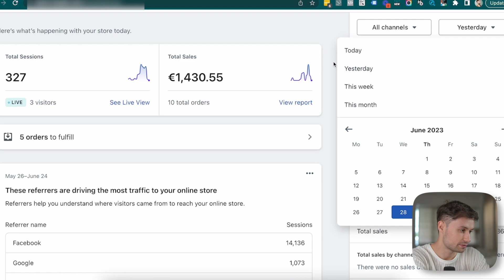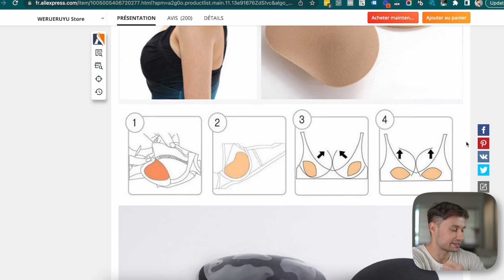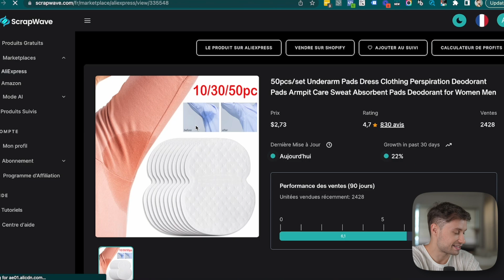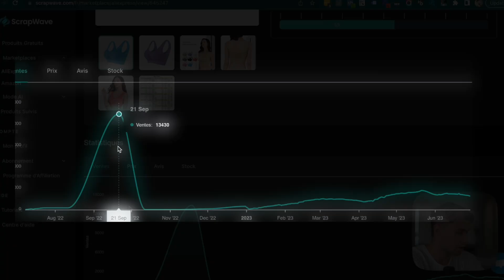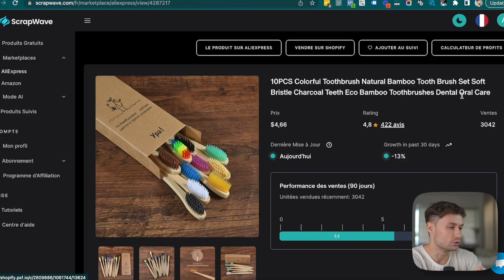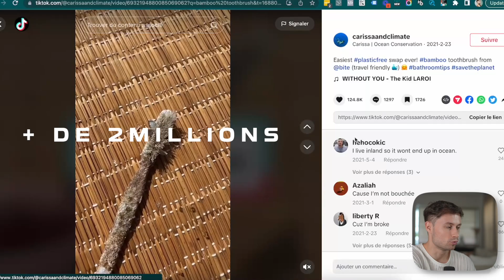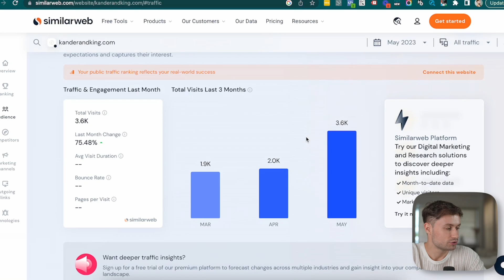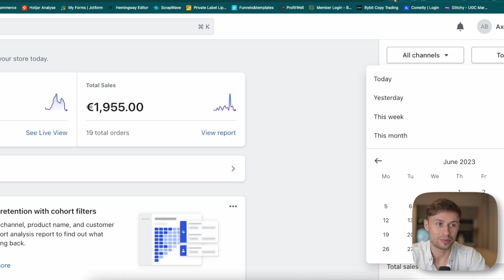Je Trouve Un Produit À +40,000€ En Moins De 10 Minutes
Dans cette nouvelle vidéo, je vais vous dévoiler un produit dropshipping gagnant qui m'a permis de générer + de 40 000€ en moins de 10 minutes !

Beaucoup de personnes se demandent : Comment trouver un produit gagnant en dropshipping ?

C'est pour cela, que dans cette vidéo, je vais te montrer 3 stratégies différentes pour trouver un produit gagnant en dropshipping / ecommerce.

Ces stratégies sont hypers efficaces pour trouver un produit gagnant en dropshipping / ecommerce.

Une fois que l'on a trouvé le produit gagnant, je vais te montrer comment je fais pour analyser le produit gagnant et comment j'effectue mon analyse des autres boutiques de dropshipping / ecommerce qui vendent le même produit.

En résumé, dans cette vidéo, tu as tous les ingrédient pour trouver un produit gagnant en dropshipping / ecommerce et générer tes premiers milliers d'euros très rapidement !

J'espère que cette vidéo sur Je Trouve Un Produit À +40,000€ En Moins De 10 Minutes vous plaira.

N'hésitez pas à laisser un commentaire sous la vidéo 👉

Axel.

▬▬▬ MES PRODUITS  ▬▬▬

💰 Créez votre Boutique avec Shopify (Essai Gratuit + 3 mois à 1€)

👉 Envie d'être accompagné au quotidien en coaching ?

▬▬▬ CHAPITRES ▬▬▬

00:00 Introduction de la vidéo Je Trouve Un Produit À +40,000€ En Moins De 10 Minutes
00:29 Les résultats que j'ai eu avec ce produit
01:01 1ère méthode pour trouver un produit dropshipping
02:21 2ème méthode pour trouver un produit dropshipping
02:53 3ème méthode pour trouver un produit dropshipping
05:36 Comment analyser un produit dropshipping pour savoir si c'est un produit gagnant ou non ?
08:00 Comment analyser les boutiques dropshipping concurrentes ?
08:31 BONUS : Voici la liste des produits à lancer en dropshipping en 2023
10:15 Conclusion de la vidéo Je Trouve Un Produit À +40,000€ En Moins De 10 Minutes